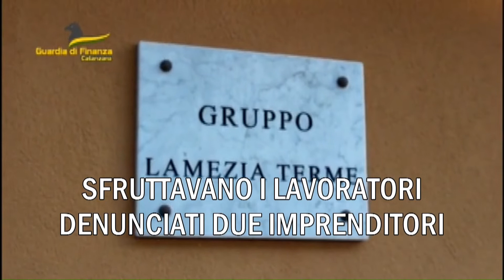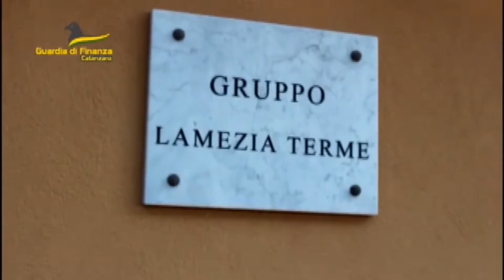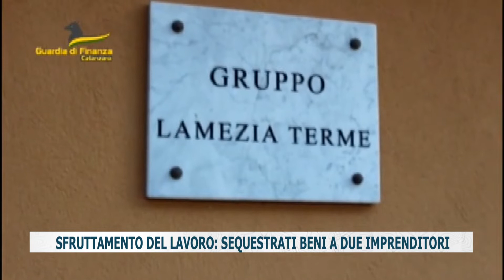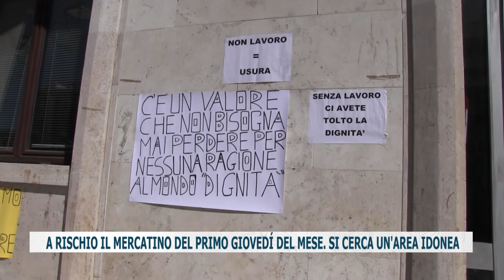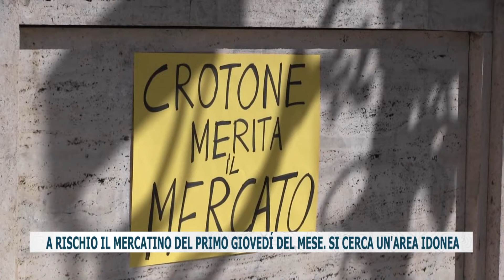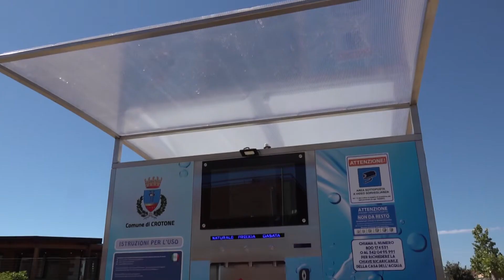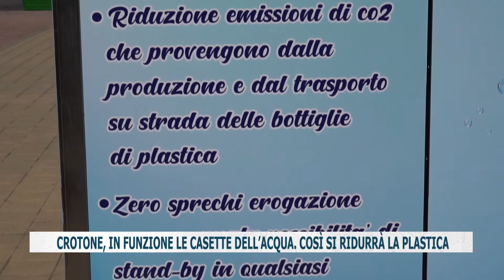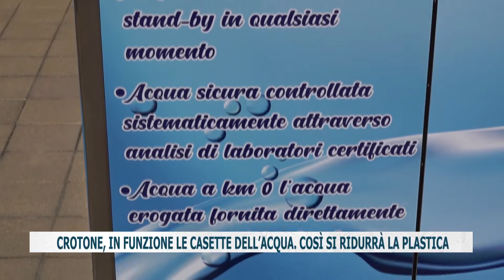TG DEL 13 07 2022